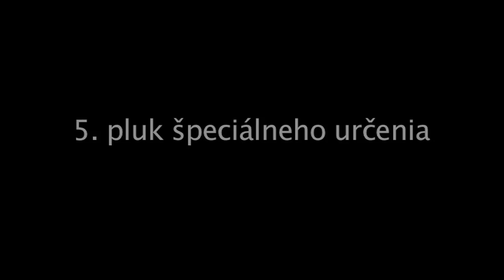Tomi "Kid" Kovács VS 5.PŠU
Majster sveta v profesionálnom boxe a najúspešnejší slovenský boxer Tomi „Kid" Kovács si zmeral sily s elitným vojakom z 5. pluku špeciálneho určenia zo Žiliny. Rozhodcu im robil minister obrany SR Martin Glváč.